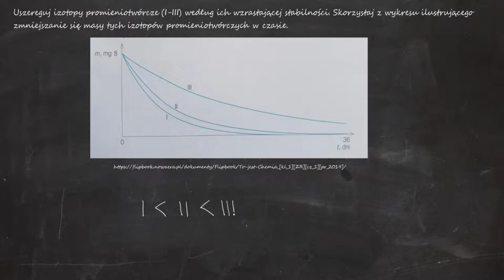Uszereguj izotopy promieniotwórcze (I-III) według ich wzrastającej stabilności. Skorzystaj z wykresu